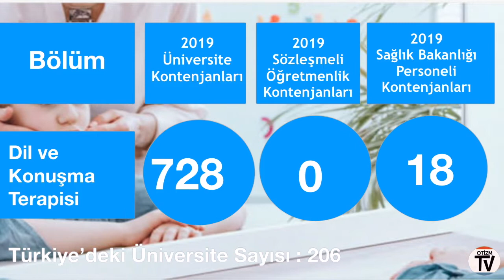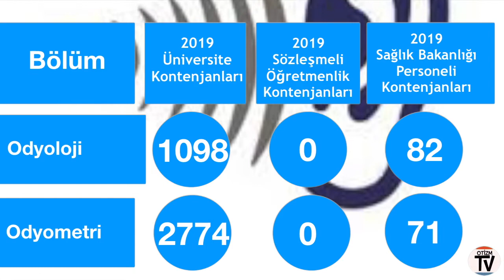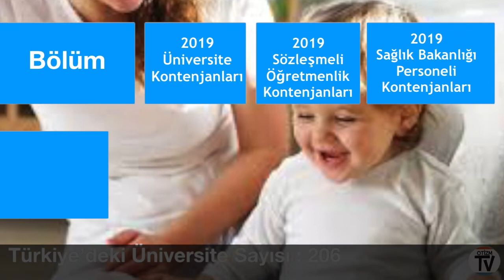Üniversite, Milli Eğitim ve Sağlık Bakanlığı Kontenjanları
Bu videomuzda 2019 yılı için üniversitelerin özel eğitim öğretmenliği, psikoloji, rehberlik ve psikolojik danışmanlık, çocuk gelişimi ve okul öncesi öğretmenliği, fizyoterapi ve rehabilitasyon, ergoterapi ve iş uğraşı terapisi, dil ve konuşma terapisi, sosyal hizmetler, odyometri ve odyoloji, engelli bakımı ve rehabilitasyon, çocuk koruma ve bakım hizmetleri, evde hasta bakımı bölümleri kontenjanlarını bulabileceğiniz gibi Milli Eğitim ve Sağlık Bakanlığı 2019 özel eğitimle ilgili alanlardaki kontenjanları da görebilirsiniz.